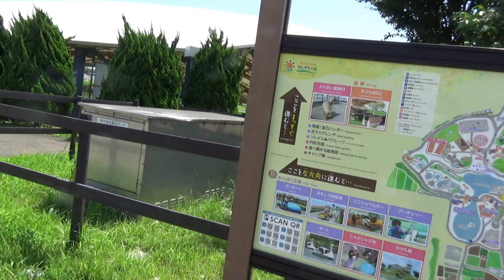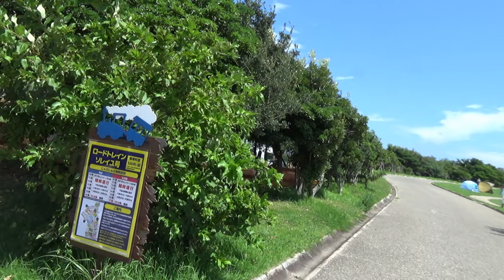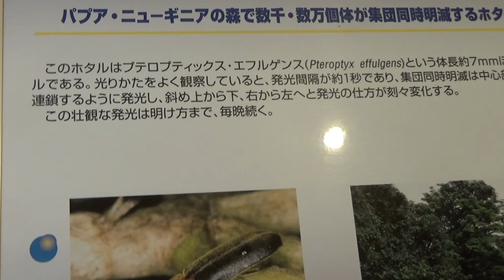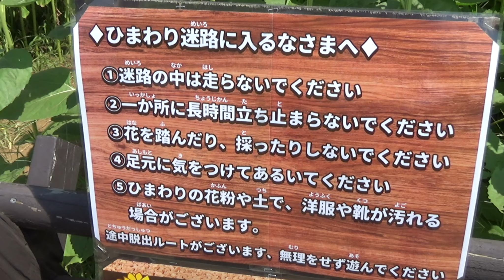【神奈川観光デートスポット】ソレイユの丘！花畑ひまわり等散策！展望！三浦半島横須賀市営「長井海の手公園」！今回は動物達を見れなかった。残念でした。2022年8月8日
BGM・・・ユーチューブオーディオライブラリー様